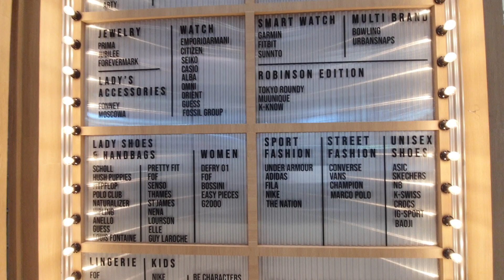สามกีบแหกตาดูซะ เศรษฐกิจยุคนี้ดีแค่ใหน กลางวันแสกๆคนเดินเต็มห้าง Central Ayudthaya department store